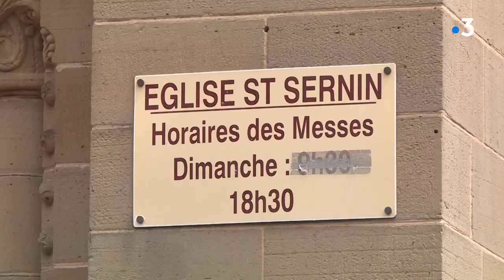Obsèques de Claude Michelet, l'écrivain paysan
Les obsèques de Claude Michelet ont été célébrées ce mardi 31 mars à Brive, dans l'église où il avait été baptisé. L'écrivain-paysan, décédé à 84 ans, a reçu des nombreux hommages.

Intervenants dans le reportage : Yves Viollier, Gilbert Bordes et Jean-Guy Soumy, amis de Claude Michelet et écrivains

Un reportage de Jean-Martial Jonquard, Alexandra Lassiaille et Mary Bernhard